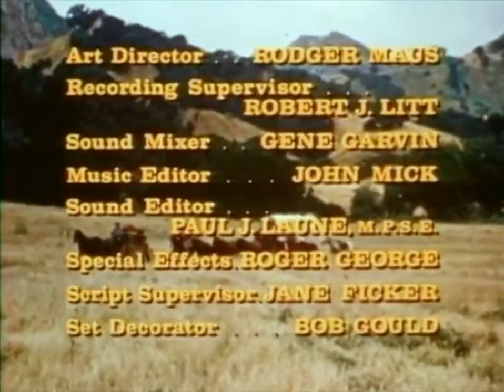Dusty's Trail Intro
Theme